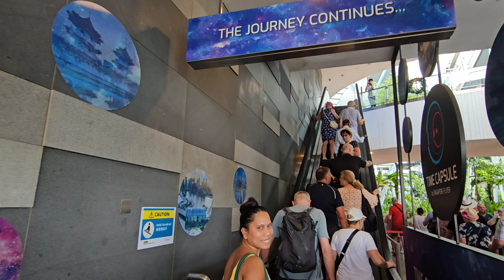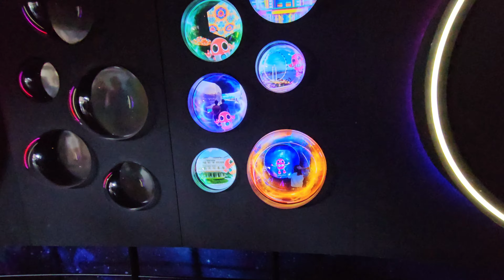Singapore Flyer Breathtaking View Of Marina Bay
Singapore Flyer, one of the largest observation wheels in the world. Marvel at the breathtaking views of Marina Bay from the Singapore Flyer's capsules.